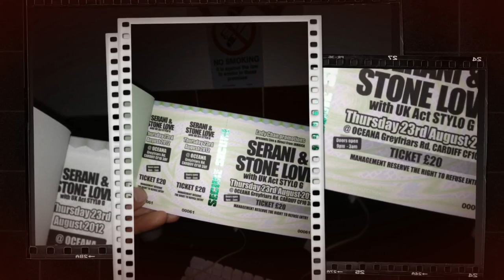stonelove serani & stlo g advert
23 aug 2012 oceana cardiff